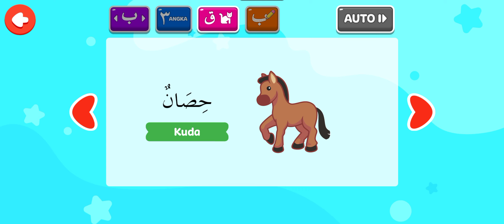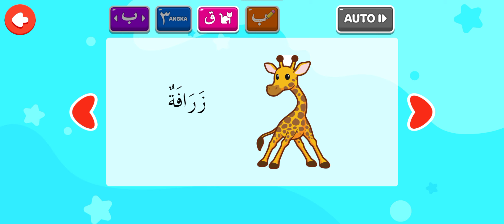Mengenal huruf Hijaiyah dan cara penulisannya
Halo teman teman bertemu lagi dengan wikiplays..
Tahukah kalian kalau wikiplays dibuat untuk anak-anak yang mau belajar sambil bermain. Pasti kalian jenuh kan kalau hanya belajar saja? Nah, di channel ini kalian bisa bermain tapi juga mendapat pelajaran yang bermanfaat.
Disini kita menyediakan game tentang pelajaran matematika, pelajaran islam, mengenal alam sekitar, kisah para nabi, lagu-lagu anak islami, lagu-lagu anak bangsa dan masih banyak lagi yang lainnya.

Mudah-mudahan bermanfaat dan teman-teman menjadi tambah pintar ...